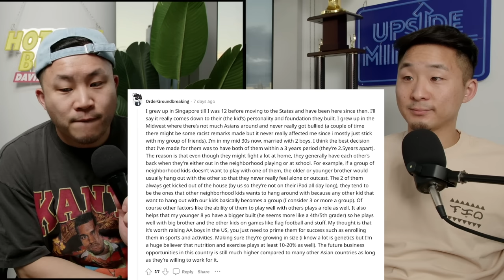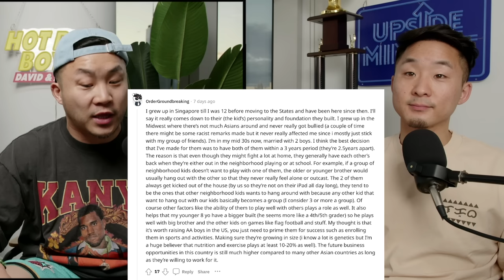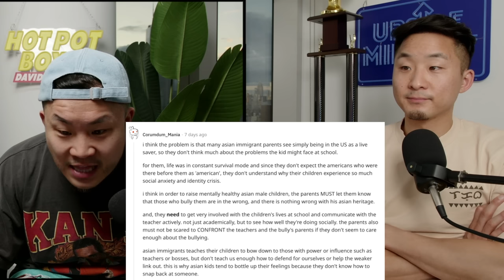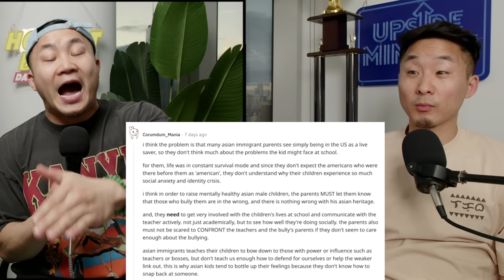Should You Raise Your Kids Outside Of America?